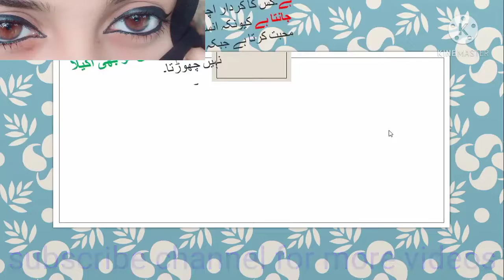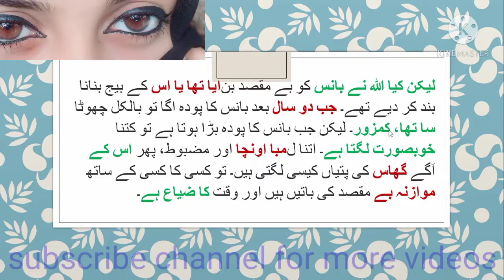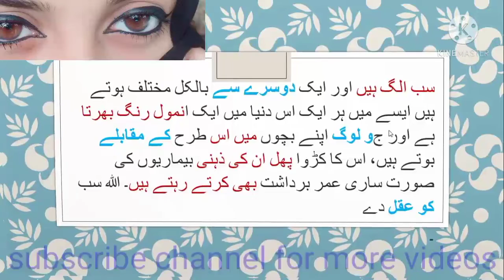میں نے ایک طوائف کی آنکھوں میں بھی حیاء دیکھی ہے اور ایک باپردہ آنکھوں میں بھی ہوس محسوس کی ہے۔میں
میں نے ایک طوائف کی آنکھوں میں بھی حیاء دیکھی ہے اور ایک باپردہ آنکھوں میں بھی ہوس محسوس کی ہے۔میں نے لباس میں بھی لوگوں کو